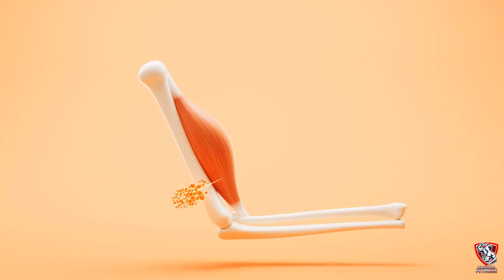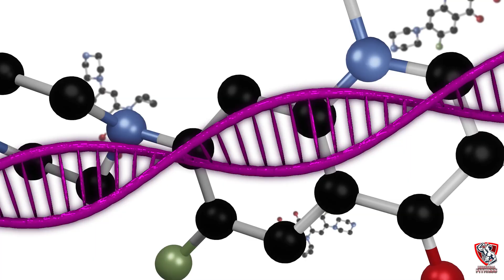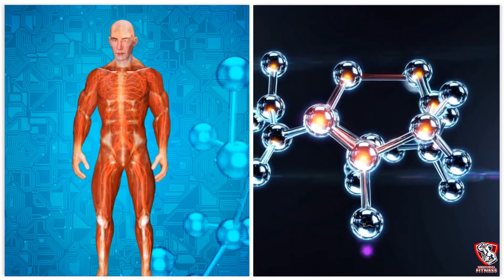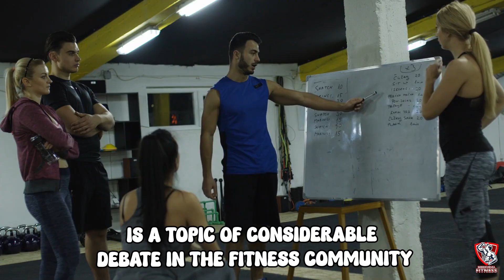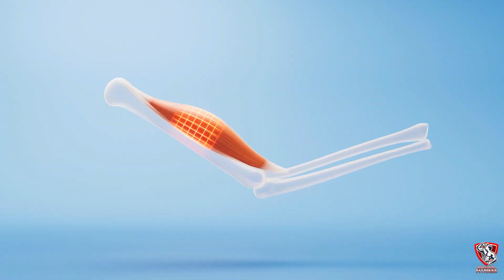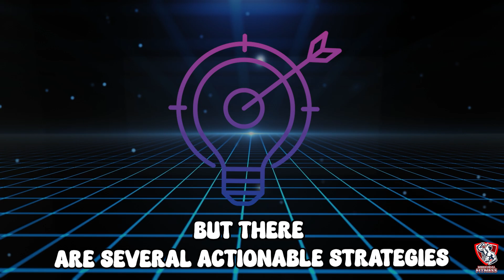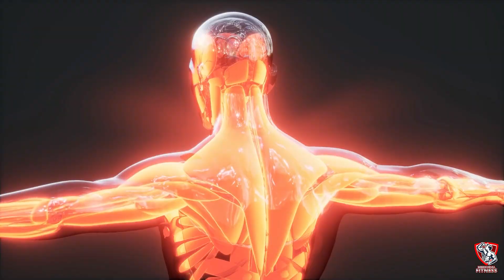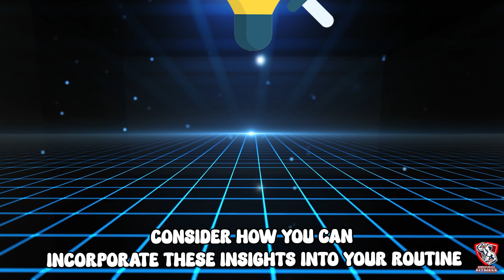Build MUSCLE on a Low Protein DIET (Science-Backed Tips for Maximum Gains!)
Unlock Muscle Growth Even on a Low Protein Diet! 💪
Think you need endless chicken, eggs, and protein shakes to grow muscle? Think again! In this video, we reveal how you can build muscle on a low protein diet, backed by scientific studies and expert insights.

We dive deep into:
✅ How protein truly affects muscle growth
✅ The role of carbs, healthy fats, and overall calories in muscle building
✅ How training intensity and recovery can amplify gains even with less protein
✅ Practical meal ideas and alternative protein sources
✅ Tips for strength training, progressive overload, and optimal recovery

Whether you’re vegan, vegetarian, or simply want to explore alternative dietary strategies, this guide will show you how your body can adapt to achieve real muscle growth.
Don’t let myths hold you back – discover the complete strategy for building muscle with a low protein intake.
Watch till the end for actionable tips to maximize your gains!

👍 Like this video if it helped you and comment your daily protein intake below!

build muscle on low protein, how to gain muscle with low protein intake, low protein diet muscle growth,
muscle building without protein shakes, vegan muscle growth, protein alternatives for muscle gain, strength training tips low protein, fitness nutrition tips